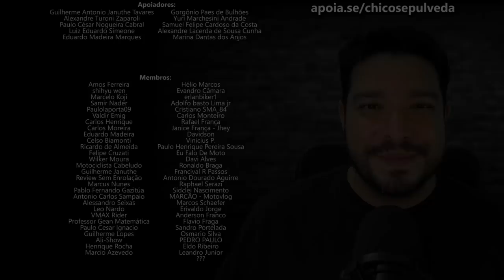Vendedor de consórcio faz treinamento com o Mochila de CR14NÇ4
Black Boots
Calçados com estilo, conforto e segurança